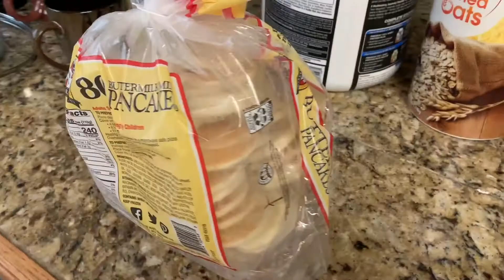Raising Cane’s And Protein Pancakes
Just some wacky stuff.